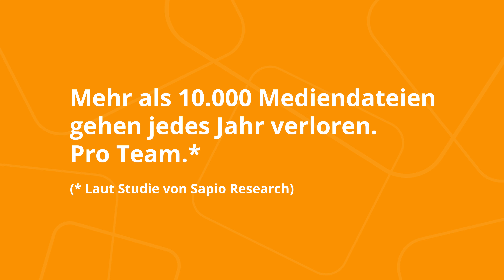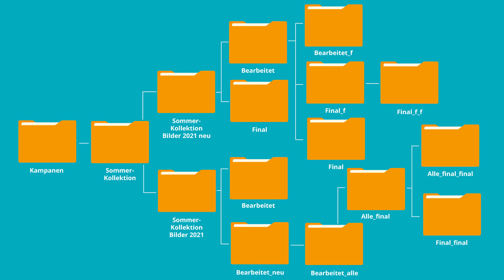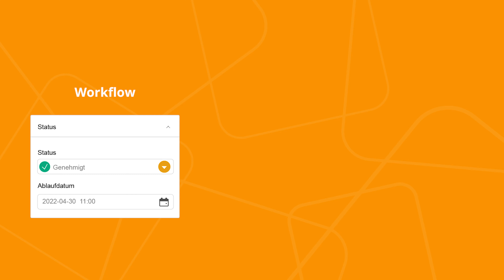Was ist Digital Asset Management? (Kurz erklärt)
Was genau ist DAM – Digital Asset Management – und wofür setzen Teams und Unternehmen auf diese innovative Technologie? Das erklären wir in diesem Video.

Über Canto:
Canto ist einer der weltweit führenden Anbieter von Digital Asset Management Systemen aus der Cloud - gehosted in Deutschland. Bei über 2.500 Unternehmen erleichtert Canto die Zusammenarbeit von Teams durch intelligente Organisation visueller Inhalte. Mittelständische Unternehmen wie Birkenstock sowie Konzerne wie Thyssenkrupp setzen auf Canto als zuverlässigen Partner. Das deutsch-amerikanische Unternehmen wurde 1990 gegründet. Canto hat seinen Hauptsitz in San Francisco mit weiteren Niederlassungen in Berlin und der Metropolregion Frankfurt.